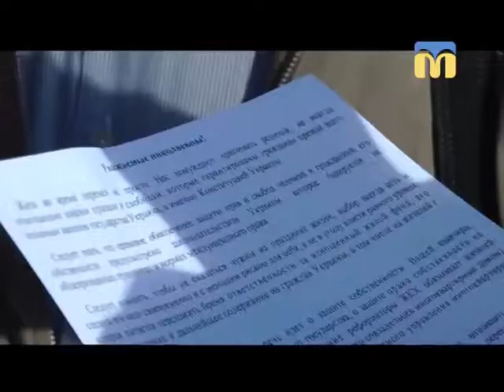04.10.2018. Тема дня. Політична культура в Миколаєві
На сьогоднішньому засіданні сесії Миколаївської міськради планували розглянути низку важливих питань: про зміни до бюджету на цей рік, про підготовку до опалювального сезону, про земельні відносини. Але на початку засідання молодик проніс до зали стакан з фекаліями і намагався облити ними депутата Владислава Єнтіна. При цьому, найбільше екскрементів дісталося двом іншим депутатам, які сиділи поруч. Сесія зірвана. Тож, сьогоднішній інцидент – свідчення низького рівня політичної культури в Миколаєві? Чи можливо і як можна упередити такі інциденти? – про це в програмі «Тема дня»